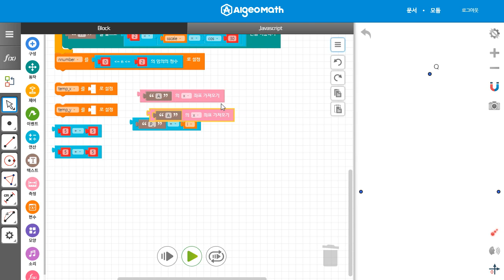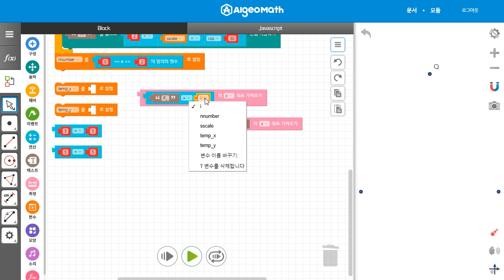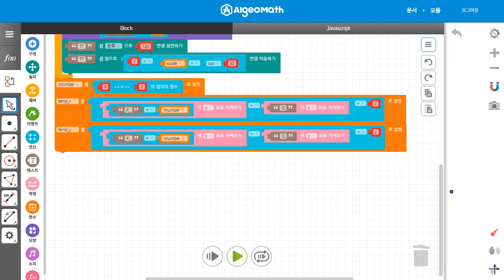Sierpinski triangle using the chaos game 00200 2019080102